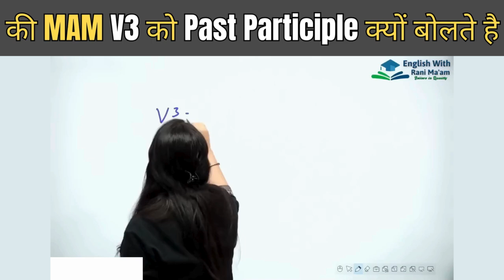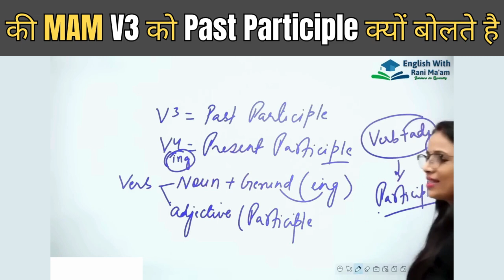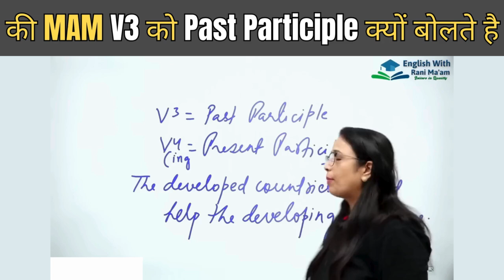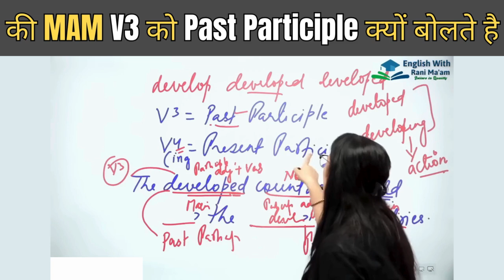Why V3 is Called Past Participle | Basic English Grammar | UC LIVE